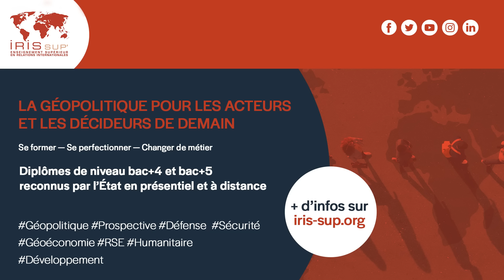Un monde de conflits. Avec Bertrand Badie | Entretiens géopo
En géopolitique, l’heure n’est pas à l’optimisme. Conflit à Gaza, en Ukraine, au Soudan, en République démocratique du Congo ou encore au Yémen… alors que l’établissement d’un nouvel ordre mondial post-guerre froide avait laisser naître des espoirs de paix, celui-ci n’a pas fait disparaître la guerre. Autrefois objets de rivalités de puissances, les guerres ont muté et ne peuvent plus désormais être lues par l’unique prisme des rapports de force. Selon Bertrand Badie, l’énergie sociale (incarnée notamment par l’opinion publique et la société civile), dotée de résilience et capable notamment de neutraliser les rapports de force, est un nouveau paramètre à prendre en compte dans l’analyse des conflictualités.

Quelle analyse de l’évolution des conflits mondiaux peut-on livrer aujourd’hui ? Des conflits, tels que ceux en Ukraine et à Gaza, peuvent-ils réellement être comparés comme cela peut-être le cas dans certains médias ? Dans quelle mesure certains conflits sont-ils sujets à la diplomatie de l’indifférence ? En quoi l’Occident joue-t-il sa crédibilité dans le conflit à Gaza ?

Autant d’enjeux qu’aborde Bertrand Badie, professeur émérite à Sciences Po Paris, spécialiste des relations internationales, dans ce podcast.

00:00 : L'heure n'est pas à l'optimisme dans les relations internationales
4:36 : Des conflits multiples et peu médiatisés
9:17 : Quelle comparaison pour les conflits en Ukraine et à Gaza ?
20:05 : L'Occident joue-t-il son crédit moral à Gaza ?
21:46 : La mobilisation à Sciences Po